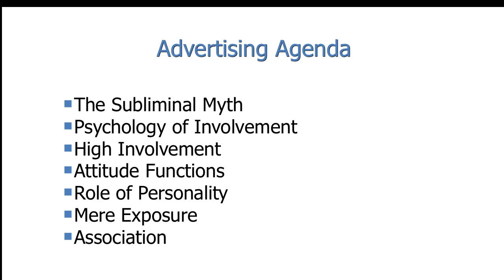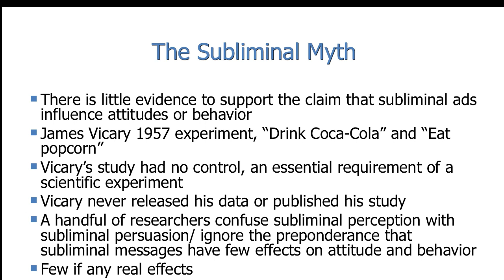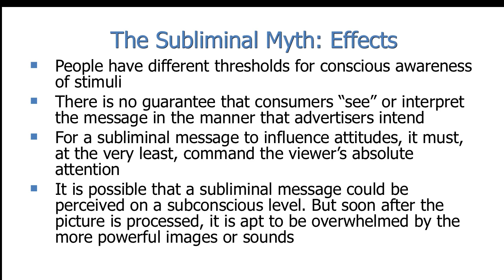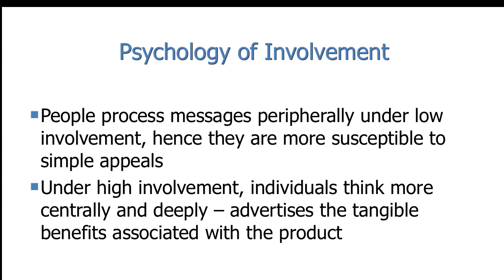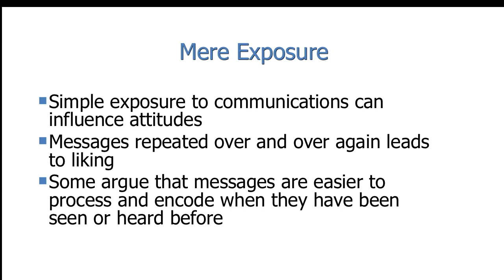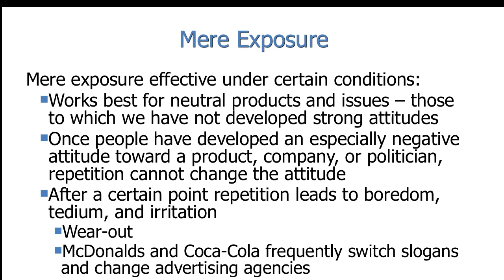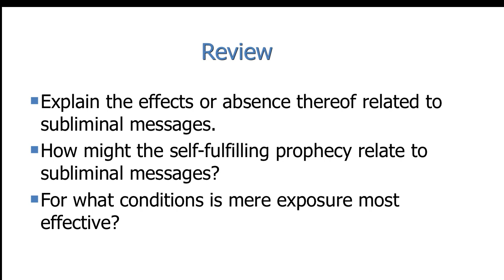11 Advertising and The Psychology of Involvement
Persuasion in Society

Advertising

The Subliminal Myth
Psychology of Involvement
High Involvement
Attitude Functions
Role of Personality
Mere Exposure
Association

Ryan McPherson persuasion course slide casts, working from a legacy edition of:
The Dynamics of Persuasion: Communication and Attitudes in the 21st Century
by Richard M. Perloff